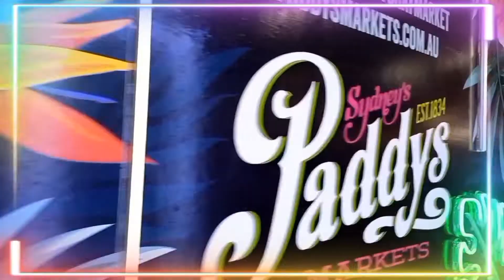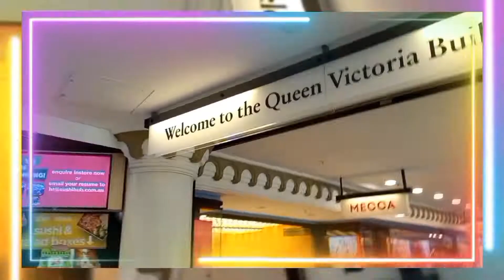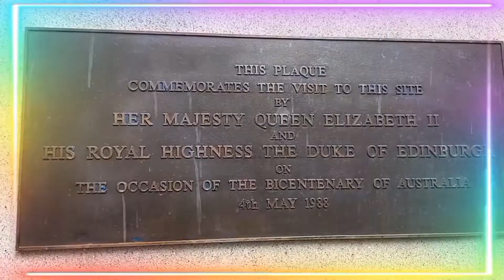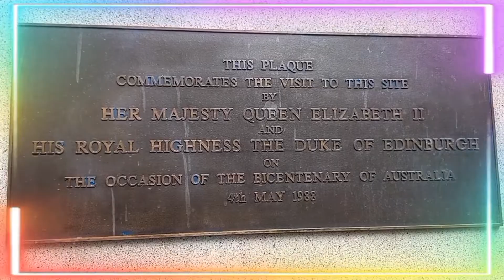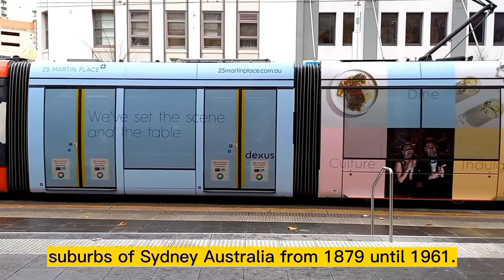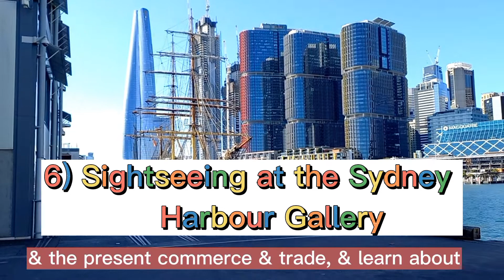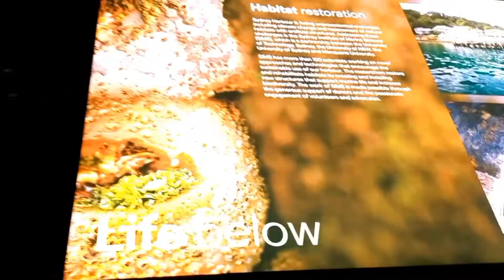7 BEST THINGS TO DO IN SYDNEY AUSTRALIA | Recommended By 2N Kabayan Vlog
This video will give you a hint on how you will spend your holidays in Sydney Australia.

👉 Buy gifts at the Sydneys Paddys Market
👉 shopping galore at Queen Victoria Bldg.
👉 Taking picture at Sydneys Opera house
👉 Take your best photo shoot at Sydneys harbour bridge.
👉 Riding in a fierry boat & sail at the Manly Beach.
👉 Sight seeing at Sydney harbour gallery
👉 enjoy strolling at Sydneys Darling harbour

No copy right infringement intended. We are claiming a fair use of all the materials used in the content of this video.